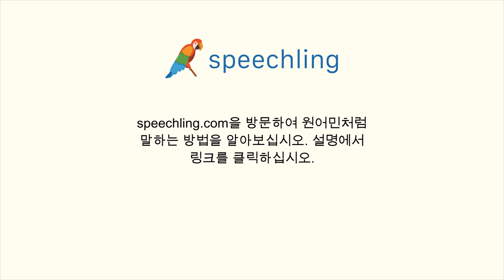중국어(간체)로 "실망한" 말하는 법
남자 목소리 :
失望

여성 목소리 :
失望

남성 음성 번역 :
실망한

여성 음성 번역 :
실망한